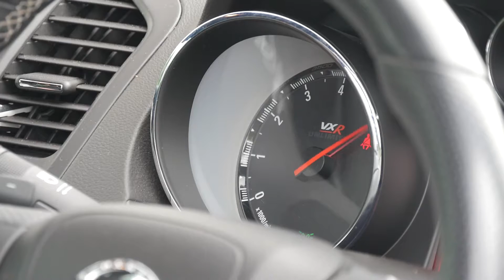2011 11 VAUXHALL INSIGNIA 2 8T V6 4X4 VXR Auto Website Trailer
2011 (11) VAUXHALL INSIGNIA 2.8T V6 4X4 VXR Auto

325 BHP + 0 - 60 in 5.6 SECS + VXR BODY KIT + RECARO SPORTS SEATS + VXR STEERING WHEEL FULL LEATHERS RECARO SPORTS SEATS + 6 SPEED AUTOMATIC WITH PADDLE SHIFT + TWIN SCROLL TURBO + XENON ADAPTIVE LIGHTING + ADAPTIVE 4 x 4 SYSTEM 20" 5 Y-SPOKE FORGED BI-COLOUR ALLOY WHEELS + PERFORMANCE OPTIMISED TWIN EXHAUST SYSTEM + POWER FOLDING DOOR MIRRORS + HEATED SEATS + CLIMATE CONTROL + DVD 800 SAT NAV/DVD and CD PLAYER with MP3/AUX IN + CRUISE CONTROL + MULTI FUNCTION STEERING WHEEL + VXR BUTTON sharpens the throttle, tightens the suspension and gives more direct steering, This Car has the UNLIMITED option, the regular 155mph restrictor has been removed,it has a newly-designed tachometer and speedometer, and a blue Brembo logo on its front brake callipers. Finished in Olympic White, with Body Coloured Bumpers, Door Mirrors, Door Handles and Boot Spoiler, Black Sienna Perforated Leather Recaro Sports Seats with Contrasting stitch, Piano Black Insets To Dash and Door Cards, Aluminium Insets To Steering Wheel and Gear Tunnel,

22/11/2011 @ 4690 Miles W J Billington Vauxhall
11/12/2012 @ 9072 Miles W J Billington Vauxhall
15/04/2013 @ 10238 Miles W J Billington Vauxhall
14/04/2014 @ 16386 Miles Eden Vauxhall
14/05/2015 @ 21266 Miles Eden Vauxhall

As an RAC Buy Sure accredited dealer our vehicles come with an 82 point RAC check, RAC warranty, 12 Months RAC Accident and Breakdown cover, and an RAC Passport to show its clear of any outstanding finance or past accident insurance losses.